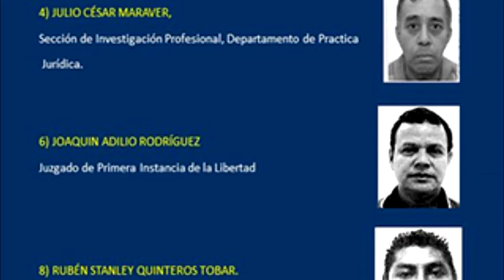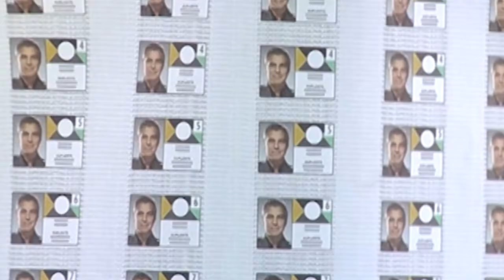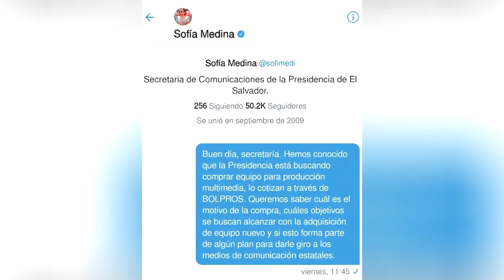Noticiero LPG 2 de septiembre: Fiscalía acusa a ocho sindicalistas por cierres en la Corte Suprema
Uno de los acusados llamó a la insurrección popular el 10 de junio y al día siguiente diferentes organizaciones cerraron por seis horas los accesos a la Asamblea Legislativa, Medicina Legal y otras instituciones.

¡Visítenos!